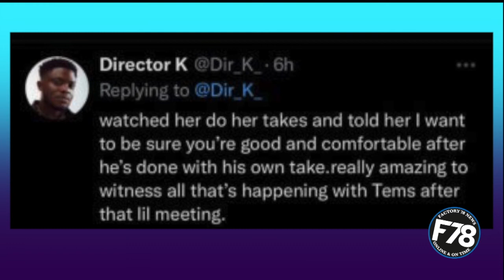Director K has stated that Wizkid wanted Tems to be the center of attention in the Essence Video.